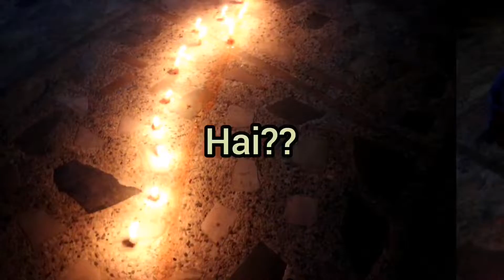Soche Jasto Kehi Hudaina 😅 - Rangoli Went Downhill 🙄 || Hawa Bhailo Team || Beautiful Lights✨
Take care and god bless you ❤